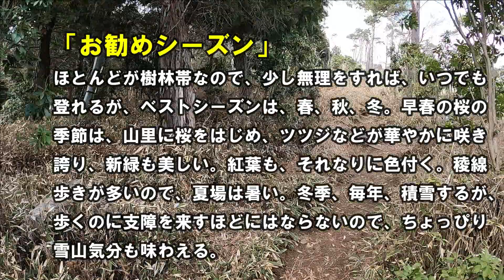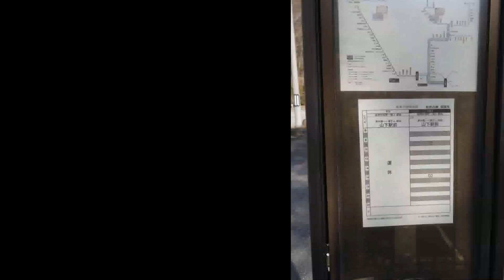剣尾山あれこれ情報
大阪の北端に位置し、古くから信仰の山として親しまれ、気軽に山歩きができるコースとしても人気のある剣尾山。この山に登る便利な「あれこれ情報」を掲載。
コースタイム、お勧めシーズン、駐車場、トイレ事情などなど